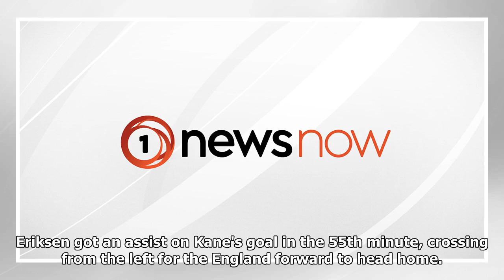Tottenham left to rue late equaliser from PSV Eindhoven